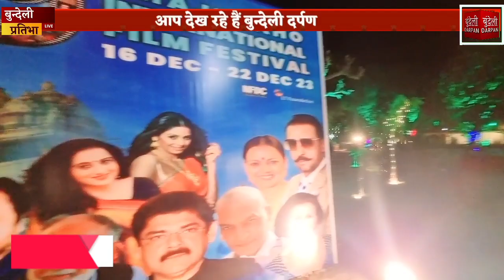KIFF के मंच में प्रस्तुति देने के लिए संघर्ष कर रही बुन्देली प्रतिभा अभिलाषा पटेल, कमाल की रचनाकार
KIFF के मंच में प्रस्तुति देने के लिए संघर्ष कर रही बुन्देली प्रतिभा अभिलाषा, कमाल की रचनाकार,क्लासिकल सिंगिंग में भी महारथ
छतरपुर